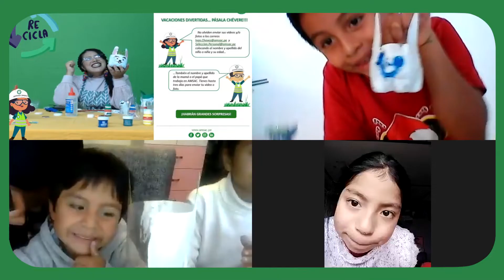Vacaciones Divertidas 2022